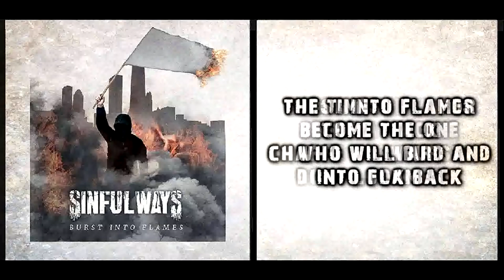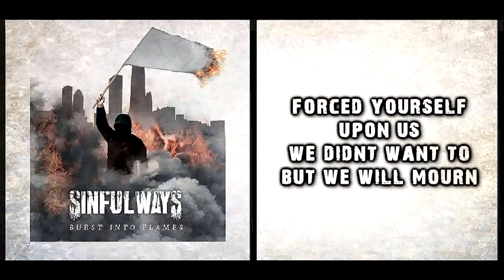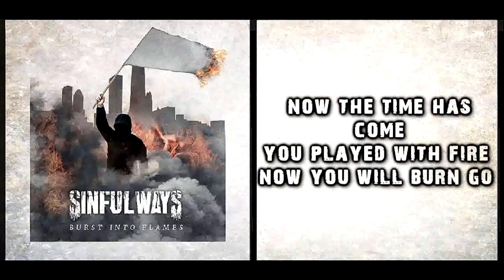Sinful Ways - Burst Into Flames [Lyrics on screen]